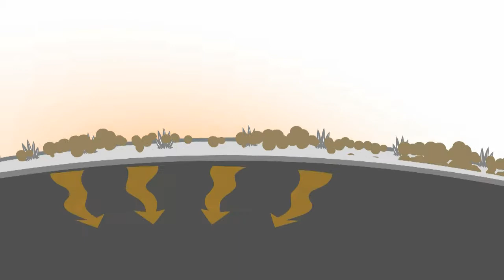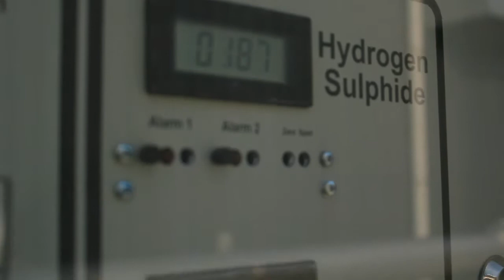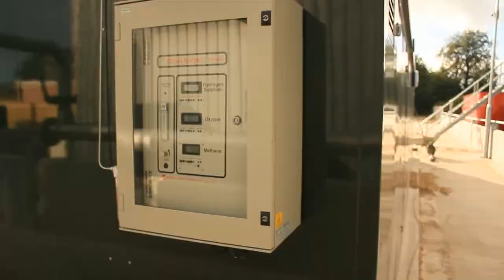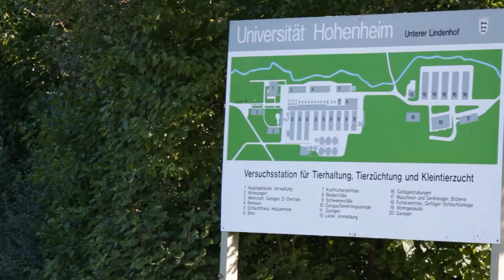SEPCOM Movie - Long Cut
See various SEPCOM models in operation and expert testimony of particular benefits of this machine.